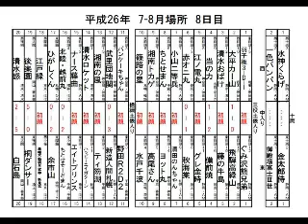８日目後半【平成26年7月-8月場所】牛乳パックで紙相撲実況中継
【平成26年7月-8月場所～８日目～】北海道発！牛乳パックで紙相撲実況中継【結びの一番】
大関　白石島（岡山県）ＶＳ清水感（清水町）横綱
北海道発！「牛乳パックで紙相撲」を実況中継。全国各地から集った地域の個性あふれるご当地力士たちが横綱を目指して行う９日間の熱い戦い。ただの紙相撲ではない、「紙相撲にだってドラマがある」。

新参戦の力士と本場所経験力士による壮絶な入れ替え戦！ベスト８に残って本場所の座を勝ち